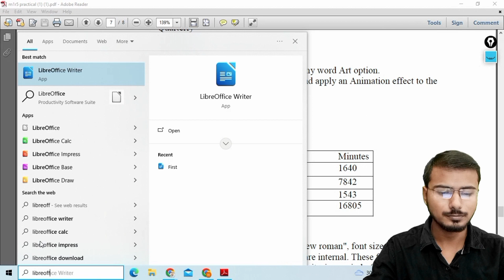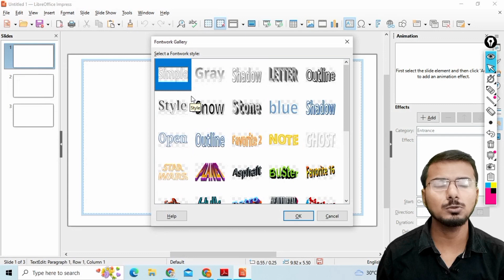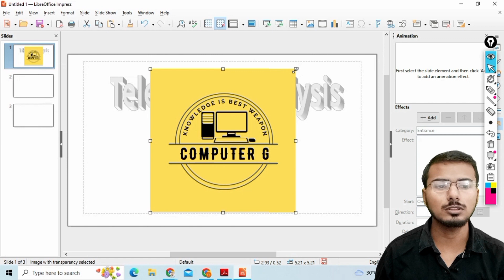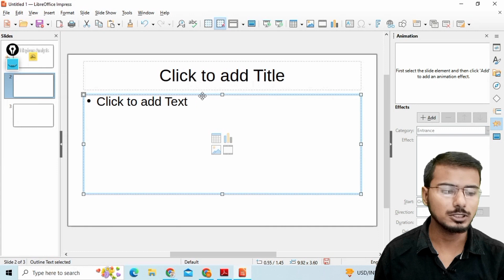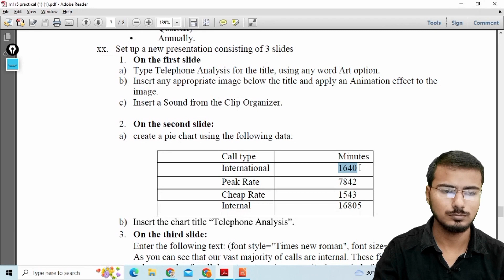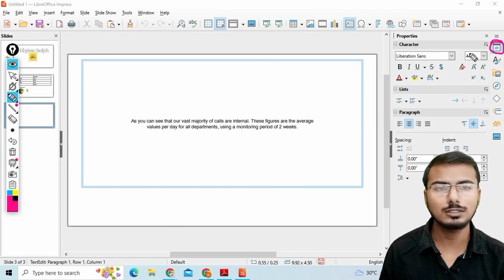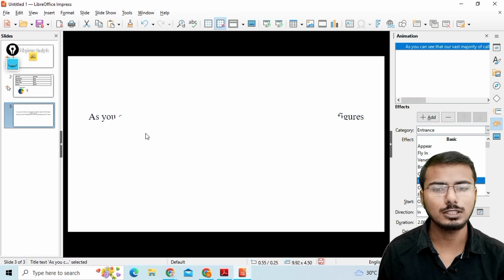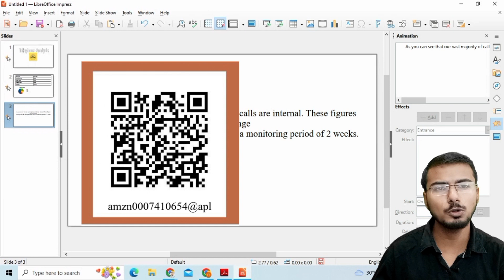M1R5 O Level Online Practical (IT Tools) | O Level Practical Exam 2023 | m1-r5 Practical Ques-11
प्रिय स्टूडेंट्स, अगर आपको किसी प्रश्न या विषय में किसी भी प्रकार का संदेह हो तो हमे जरूर बताएं हम आपके हर प्रश्न का जवाब देने का प्रयास करेंगे

Full Course

O level m1 r5  practical Important question & answers |Most important Questions July 2023

o level practical admit card
m1r5 o level mcq
m1r5
m1r5 o level practical
m1r5 practical mcq
m1r5 python
python practical exam full course in one video
python complete practical in single video
o level puthon full practical course
m1r5 o level important question
o level nielit,
o level nielit result,
o level nielit course,
o level nielit syllabus,
o level nielit fees,
o level nielit question paper,
o level nielit certificate,
o level nielit syllabus 2023,
o level nielit test,
o level nielit mock test,
project for o level nielit,
nielit o level admit card 2023,
nielit o level practical admit card,
nielit o level admission 2023,
nielit o level apply online,
nielit o level answer key,
nielit o level answer key 2023,
nielit o level admission,
nielit o level practical admit card 2023,
how to apply for nielit o level exam,
how to download nielit o level admit card,
job after nielit o level,
nielit o level course benefits,
nielit o level books,
nielit o level classes,
nielit o level course online,
nielit o level practical date 2023,
nielit o level m1r5
namskar aur swagat hai apka hamre is youtube channel me aaj ki is video me hum dekhne ja rahe hai o level ke first paper m1r5 it tools and network basics ke practical exam ke importent question ko
query discussed:-
O level practical paper me kitne set hote hai
o level practicle paper kaise hota hai
o level practical paper kis language me hota hai
o level practical me kitne question hote hai
o level practical passing mark
o level me kitne no chahiye
o level practical me kya le jana hota hai
Information Technology Tools and Network Basics practical exam important question